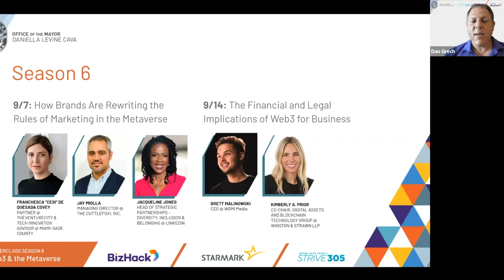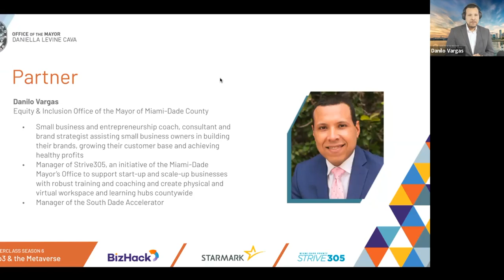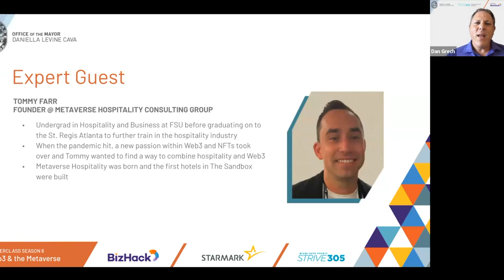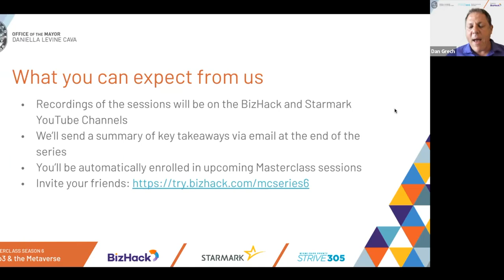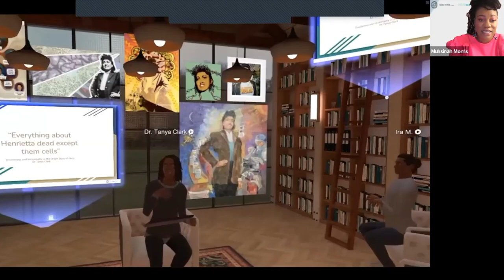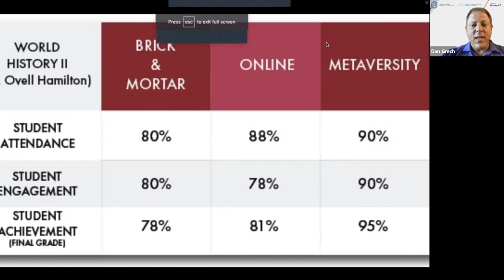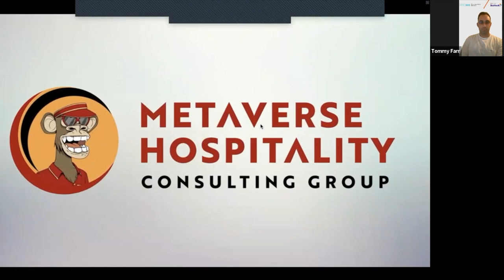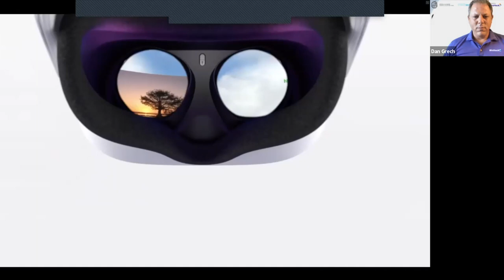🤑 How to Make Money in the Metaverse: 🔵 WEB3 BUSINESS Case Studies | Web 3.0 & Metaverse